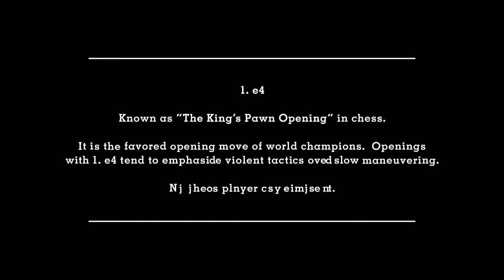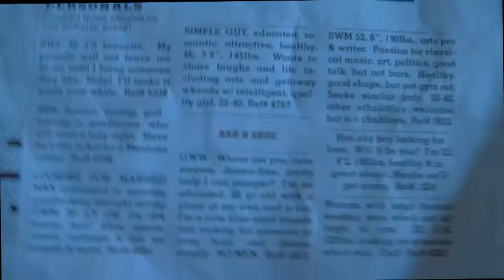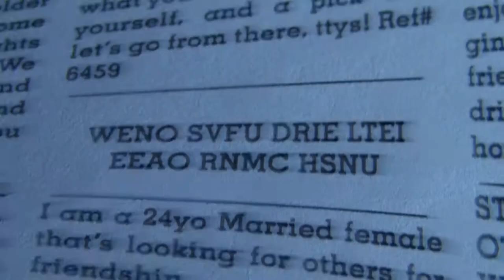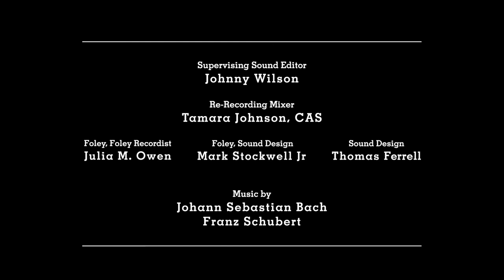1. e4 - short film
Short film based on the short story by Joey Comeau
A lonely widower is drawn into a game of chess with an unknown opponent
starring Jason Frost and Ariadne Shaffer
directed by Kenneth Lui